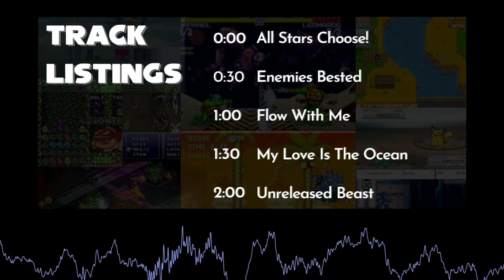16 Bit Music Pack Sampler 1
Track Listings:
0:00 All Stars Choose!
0:30 Enemies Bested
1:00 Flow With Me
1:30 My Love Is The Ocean
2:00 Unreleased Beast